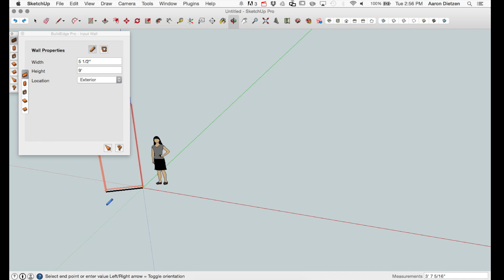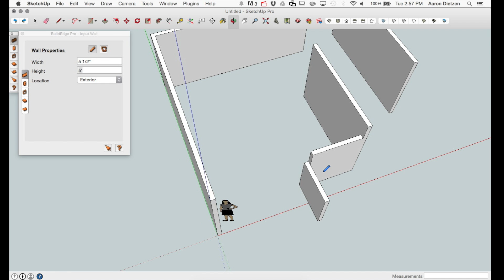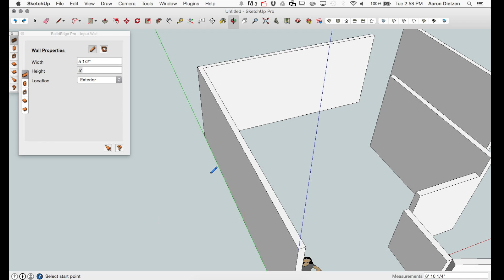3.1 Walls Input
BuildEdge PRO 3.1 Walls Input